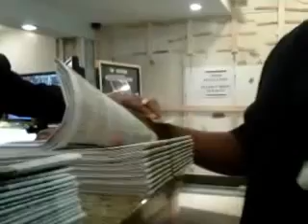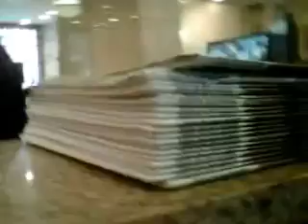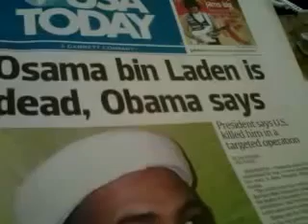MARRIOTT HOTEL RENOVATION lobby work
German running lines for back-lighting, tile panel installed, trimming support strips, Juan is starting wall panel install